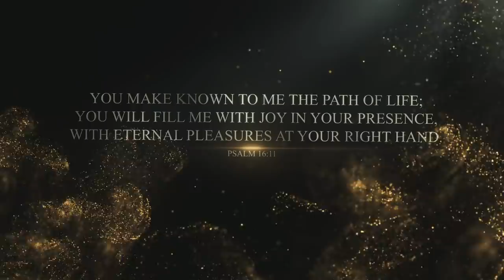Birthday Wishes to Edward William Garu From YouTube Admin!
Birthday Special Video.